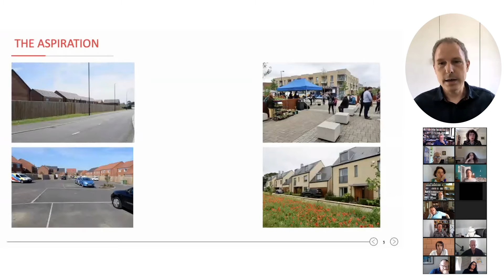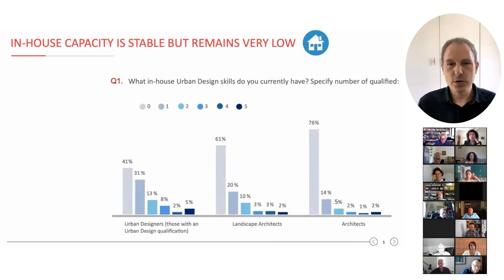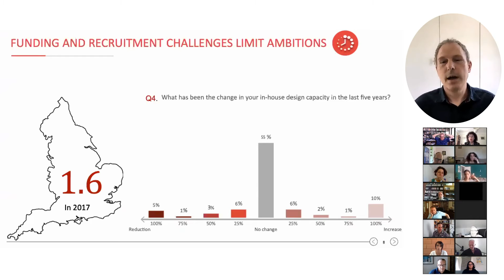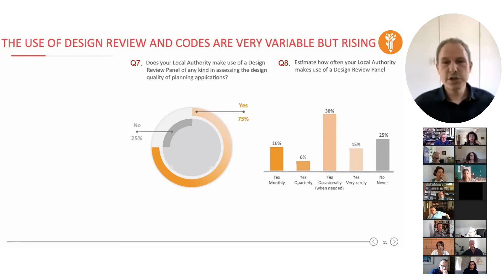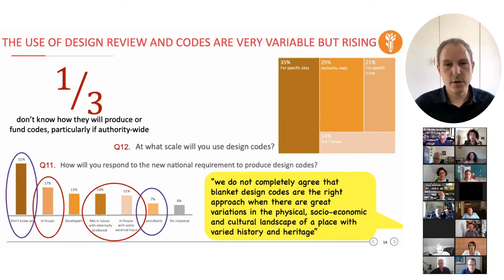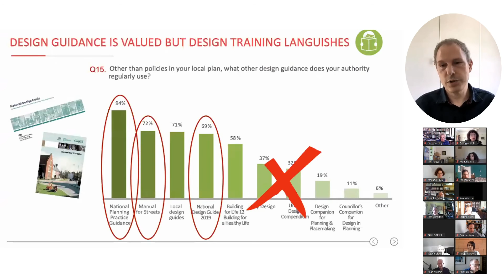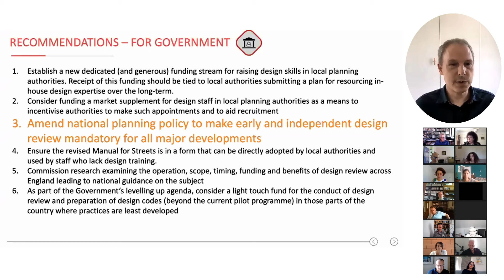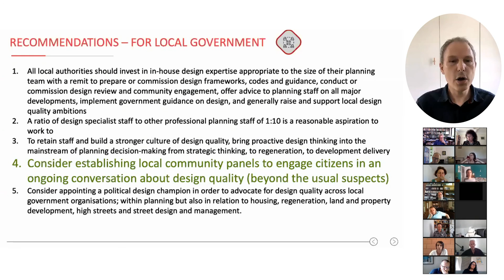The Urban Design Skills Survey Report: The Design Deficit.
Design skills and design governance approaches in English local authorities.
Matthew Carmona, Professor of Planning and Urban Design at the Bartlett School of Planning UCL and Chair of the Place Alliance, describes the background to and findings of the report.
A report from the Place Alliance, funded by the Urban Design Group and supported by the Design Council.
This is an Urban Design Group presentation.